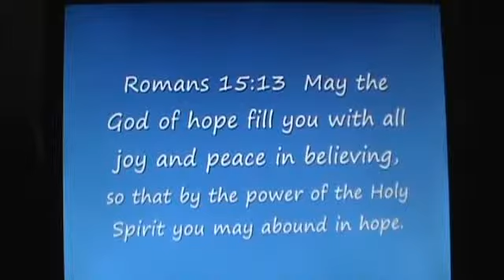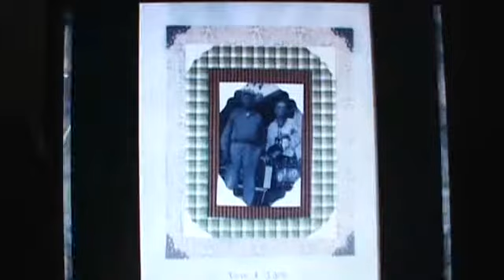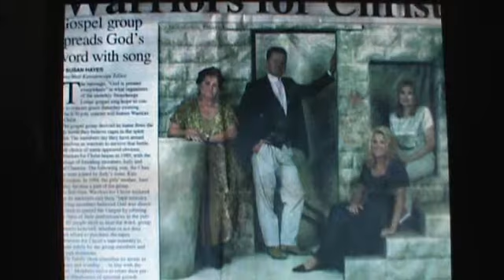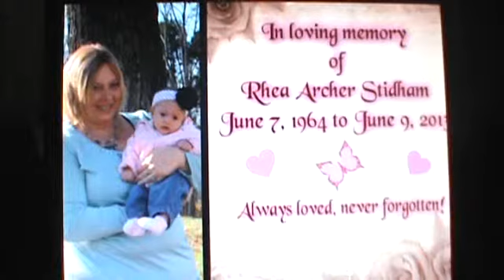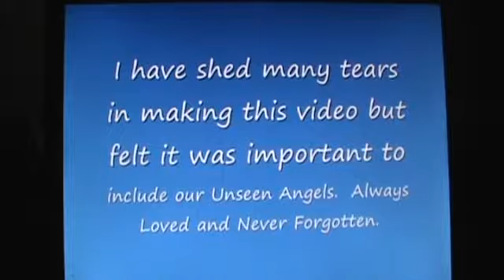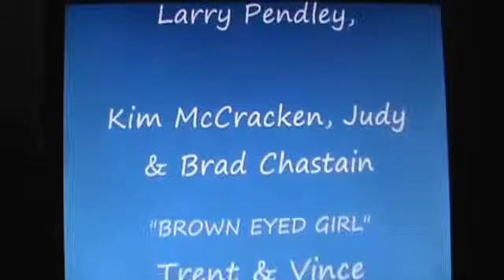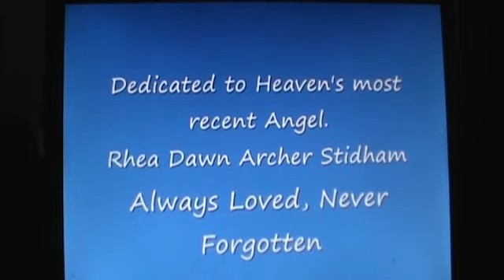Pendley Reunion 2013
2013 Pendley Reunion was held at Larry Pendley's residence at Roland, Indiana.  Over 100 family members gathered for this reunion. Great time was had by all.